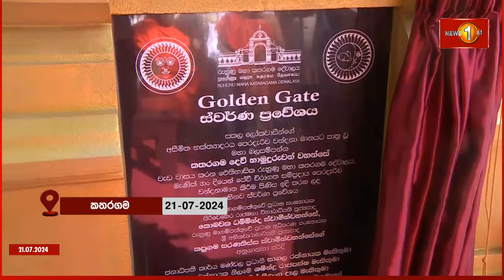මේ තමයි ලෝකයේ තියෙන එකම සර්ව ආගමික බිම - කිරිවෙහෙර රජමහා විහාරාධිපති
මේ තමයි ලෝකයේ තියෙන එකම සර්ව ආගමික බිම
මේ වගේ පින්බිමක් දියුණු වෙන එක ඉතාමත්ම වටිනවා
-කිරිවෙහෙර රජමහා විහාරාධිපති